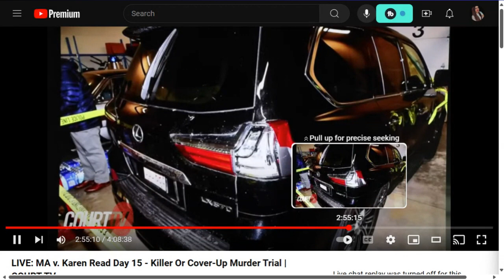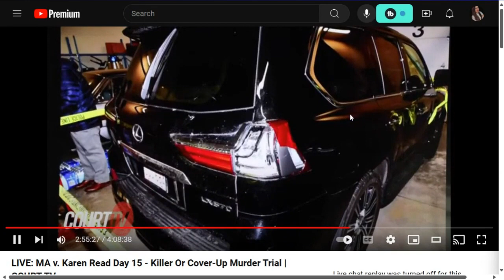Karen Read Trial feat. Jen Macabe doing the blame game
Karen Read trial clps of Jennifer MCCabe's tendency to  ring the attention to someone else, when she is under pressure. In this video, watch as Jennifer McCabe delves into playing the blame game. Join us as we explore her tendency to point the finger at everyone else. It was always someone else.  Don't miss out on this eye-opening analysis of Jennifer's behavior and its consequences in this compilation.